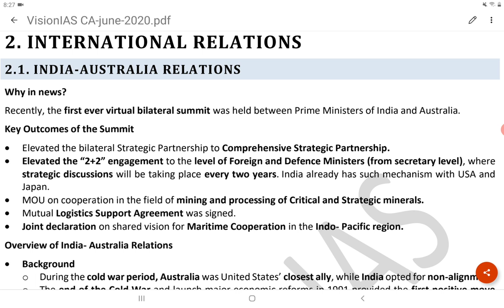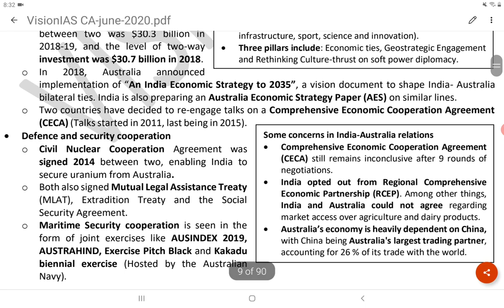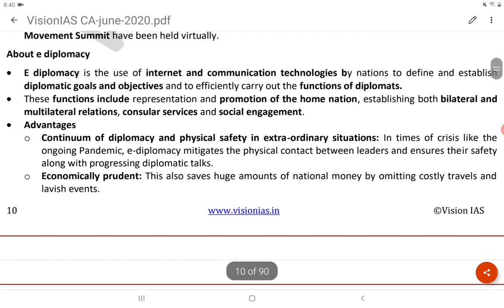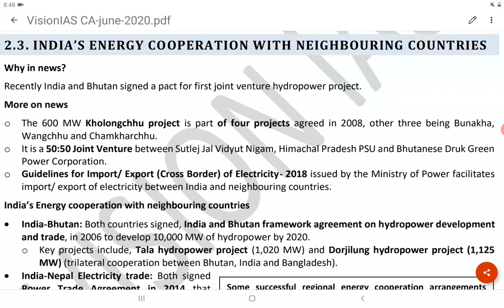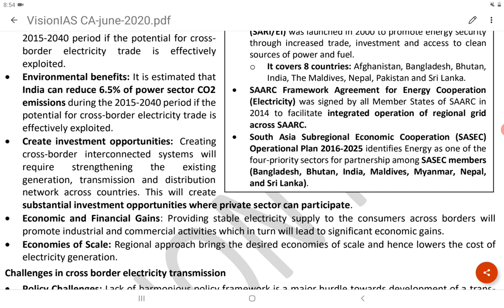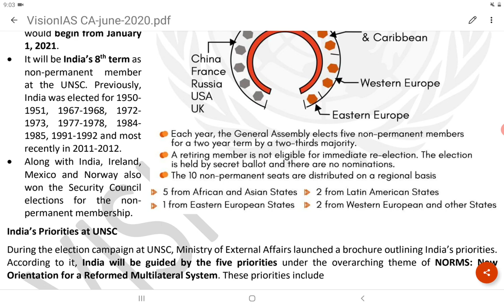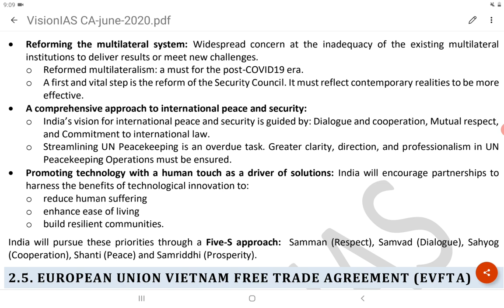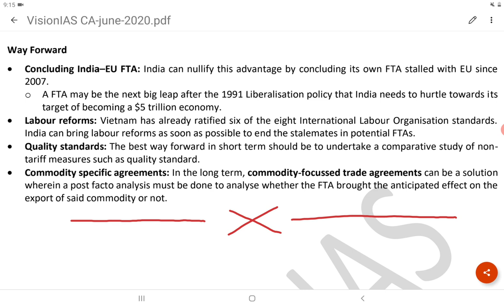Read with ME || June 2020 (PART 2) || Vision IAS Current Affairs || Learn English pronunciation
Hi Guys,
I enjoyed reading the VISION IAS Monthly Current Affairs.

I hope you guys also enjoyed watching the video.

And click the LIKE button if you like my video.